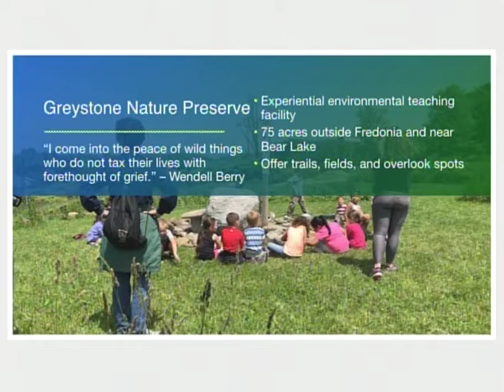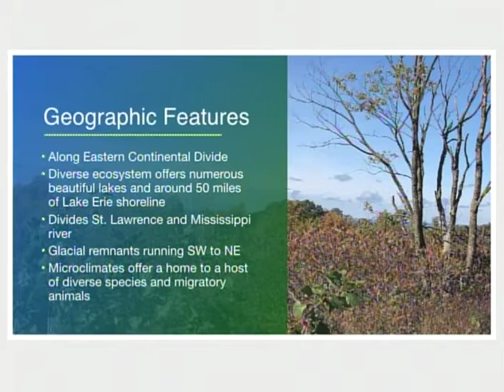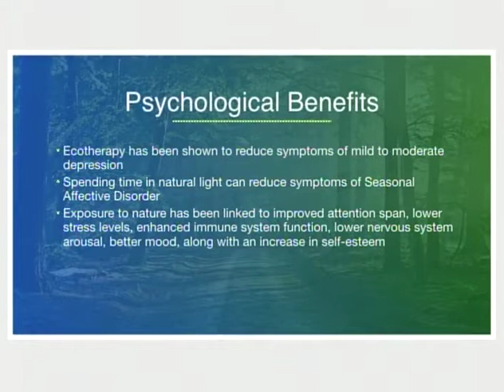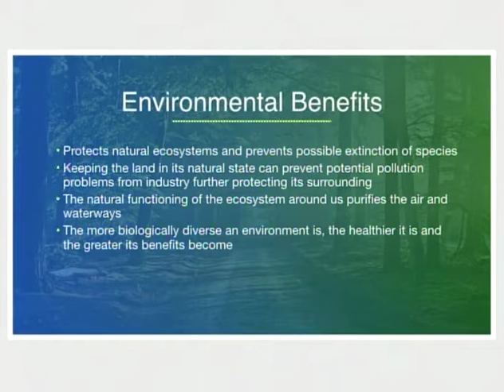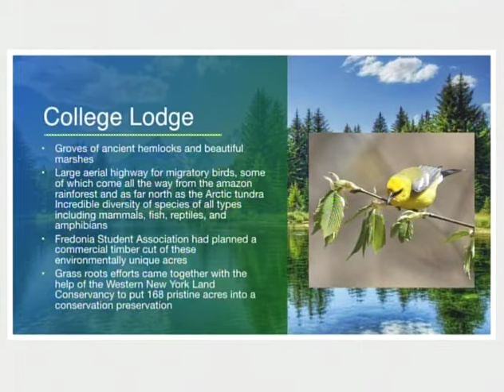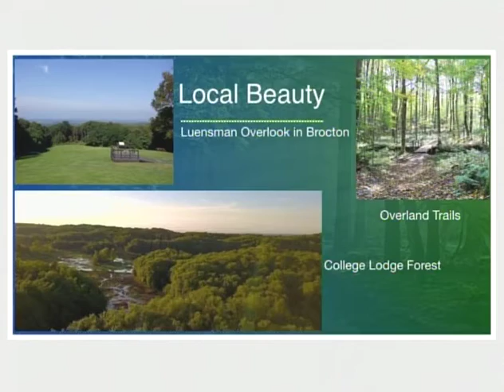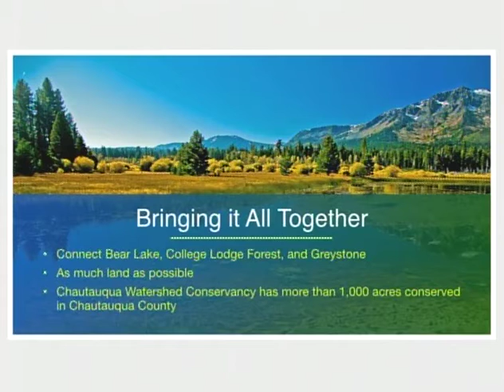Fresh Perspectives, Show #158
Guest:
Kevin Seybold
Discussion: Greystone Nature Preserve